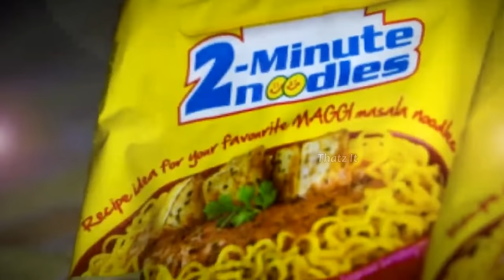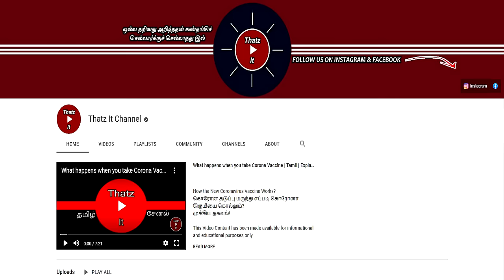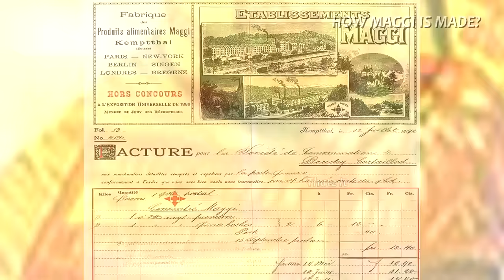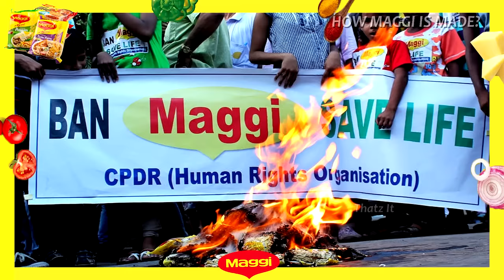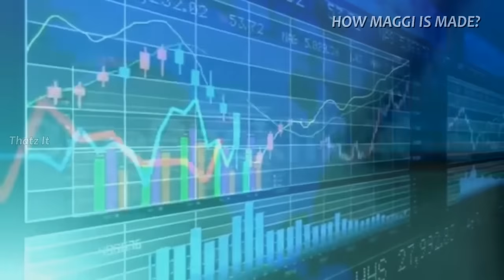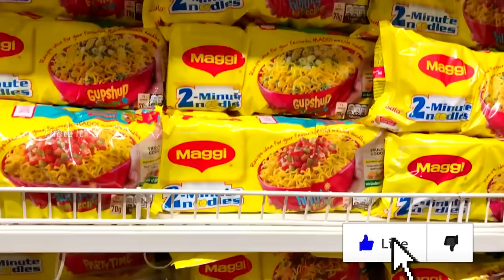Maggi எப்படி தயாரிக்கப்படுகிறது? | How Maggi is Made in Factory? | Thatz It Channel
How Maggi Noodles are made in Maggi Factory? | சொன்னா நம்பமாட்டிங்க! நீங்களே பாருங்க!